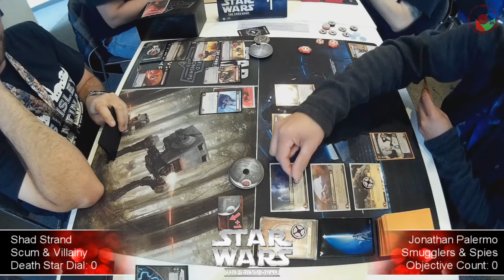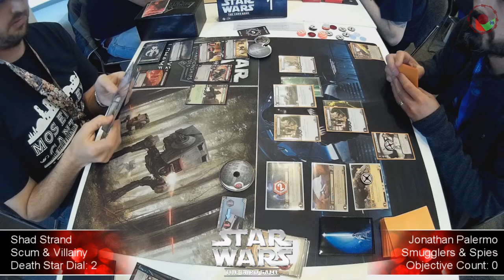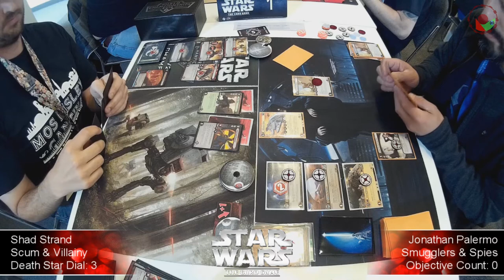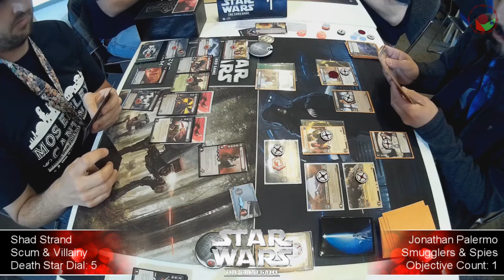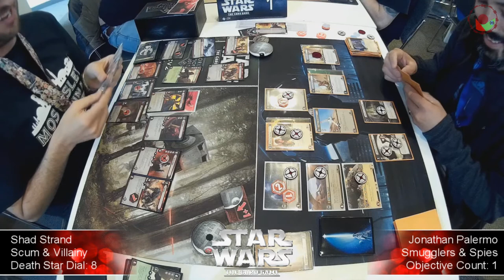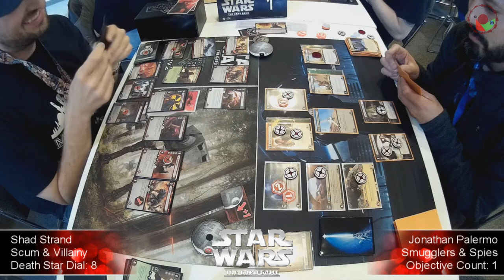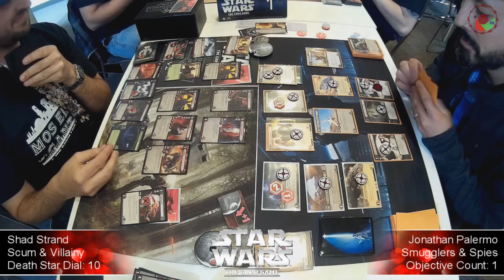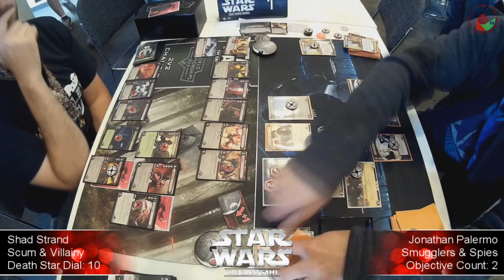Star Wars LCG - Worlds 2017 - Shad vs Jonathan (Swiss R2G2)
Coverage of World Championship Weekend 2017 continues as we dive into swiss round 2.

At the top table for this series, we have Minnesota local Shad Strand's Sith Scum, versus Australian / Canadian hero Jonathan Palermo's Smuggler Jedi.

Join us on the UK Star Wars LCG Facebook group